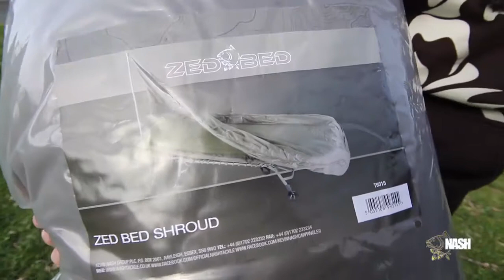NASH ZED BEDS 2015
Matteo Marmocchi spiega le caratteristiche della nuova branda Zed Bed, sia in versione standard che in versione SS (Sleep System).
Leggerezza, alta qualità, praticità ed assoluta comodità, brande che prevengono il mal di schiena per via della loro forma che segue ogni forma del corpo.